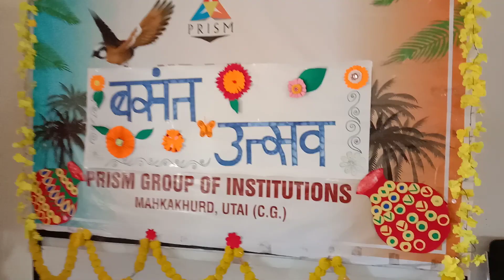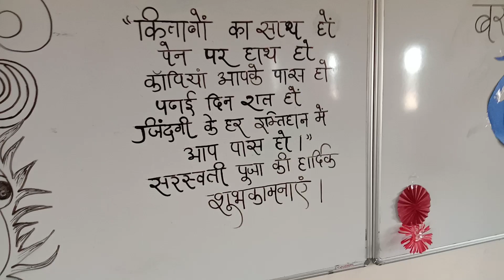बसंत उत्सव का आगाज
Name - Ayush Kumar Soni 🇮🇳